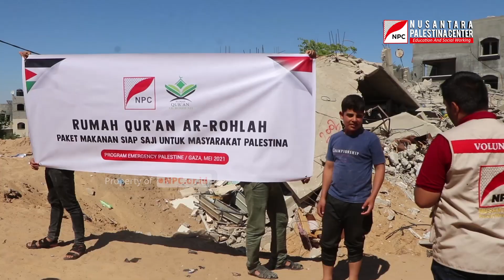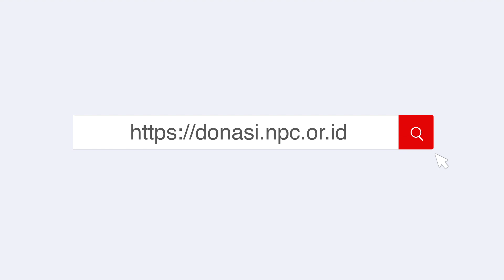BANTUAN MAKANAN SIAP SAJI DARI RUMAH QURAN AR-ROHILAH UNTUK KORBAN PERANG DI PALESTINA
Beberapa waktu lalu, Rumah Qur'an Ar-Rohilah mengirimkan bantuan sebagai bentuk dukungan untuk rakyat Palestina.

Bantuan tersebut disalurkan melalui Tim NPC Gaza dalam bentuk paket makanan siap saji dan kemudian diserahkan kepada masyarakat Palestina yang menjadi korban serangan pasukan penjajah.

Tunaikan sedekah terbaikmu sekarang untuk membersamai perjuangan saudara-saudara kita di Palestina melalui

Info program bantuan kemanusiaan Nusantara Palestina Center (NPC) Jakarta.